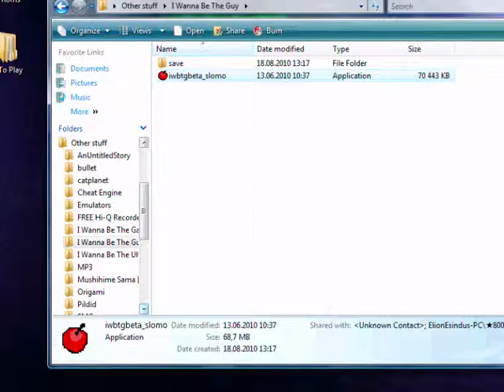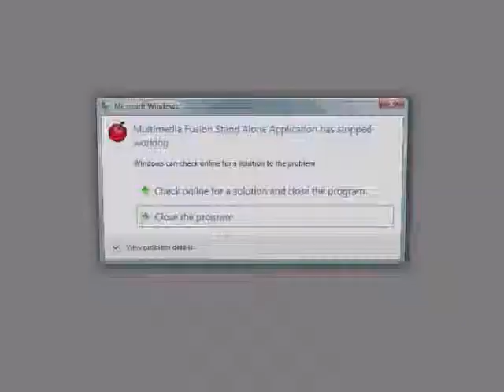Let's Play I Wanna Be The Guy (Part 1) - The mega failiure begins!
Okay, I'm going to tell you. I got a virus-kinda knock-wott, and I lost my An Untitled Story #3 data, couse I was trying to play it on another account. I failed, and I deleted that, and now I got back to this account with not-quite fixed virus.
Anyway, Let's forget about that. I'll play it as far as we left off last time, alright.
Anyway, enjoy this new LP a while I'm doing the other LP alright!
Everyone is welcome to comment any time anything you want!